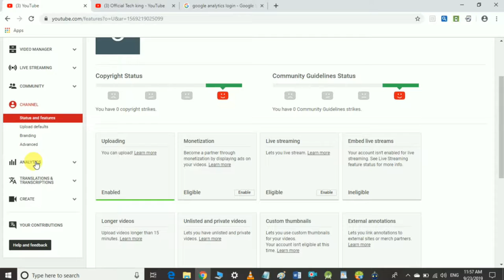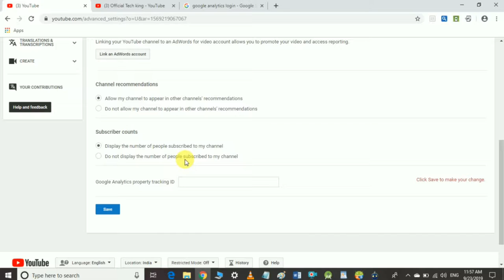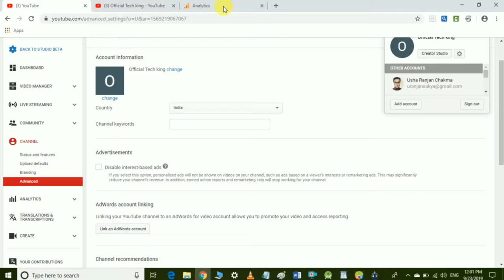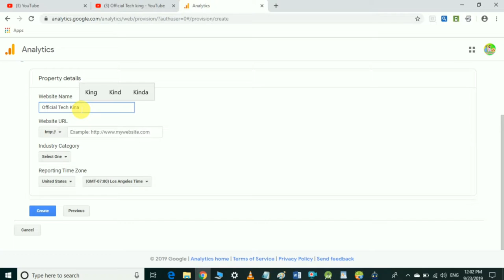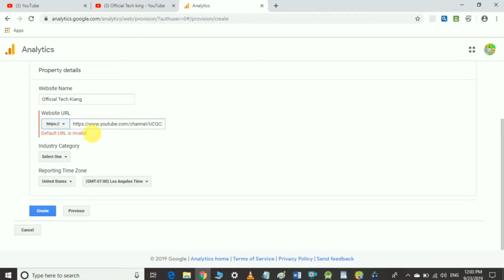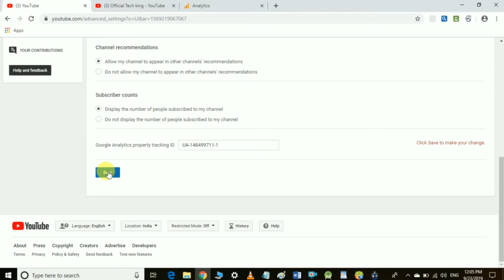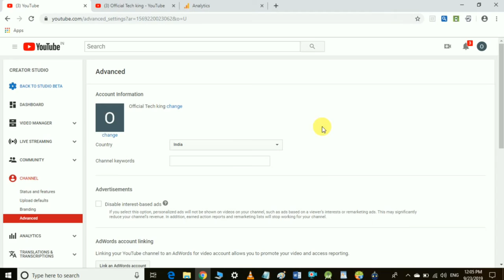How to generate Google Analytics ID | Google Analytics ID for YouTube - Website - Apps how to Create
Hello friends!
Welcome back again to Official Tech Kiang YouTube Channel.
I'm Usha Ranjan and you are watching about how to generate or create a Google Analytics ID for YouTube,  Website,  Apps etc.
It is very very important to add or join Google Analytics ID with your YouTube,  Apps,  Websites. Every one should do this for better and safety.

Main hoon Usha Ranjan aur aap log dekh eahe hain mera video ki aap Google Analytics ID kaise create ya generate karte hain apna YouTube keliye aur apna Websites, Apps keliye. Aur yeh bahut hi zaroori hai disto koi bhi YouTube Channel keliye aur Websites keliye Google Analytics ID add ya join karna. Sabko karna chahiye yeh chij aur humein bhi. Jisse ki aap logi ka YouTube Channel aur Website Safe rahe.